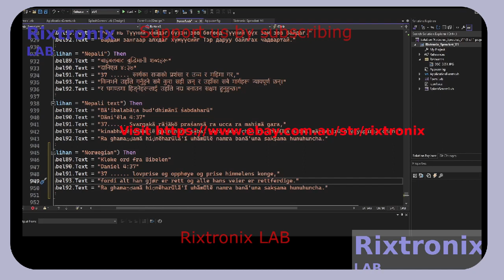Inverting Op Amp Calc Lang C# 23